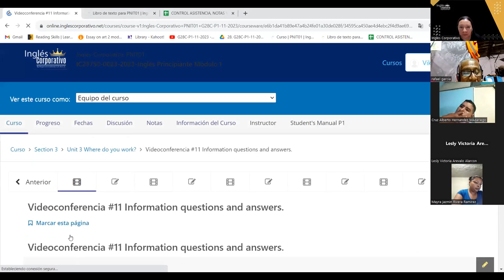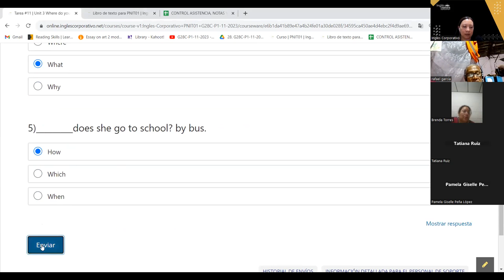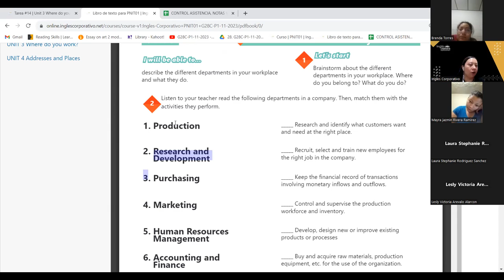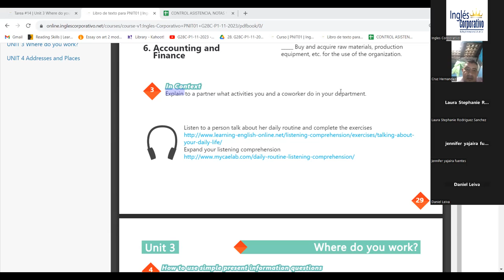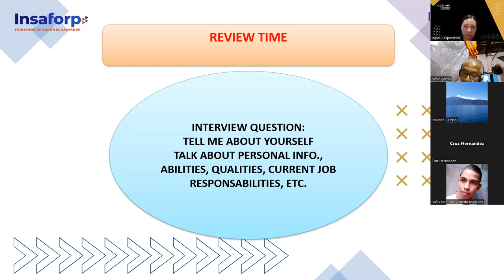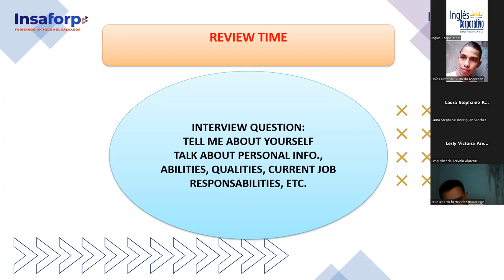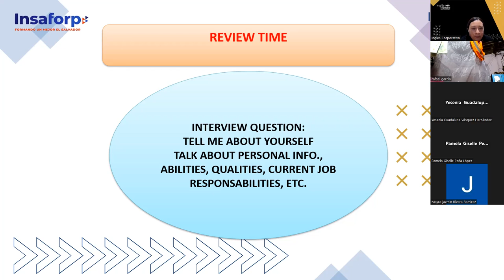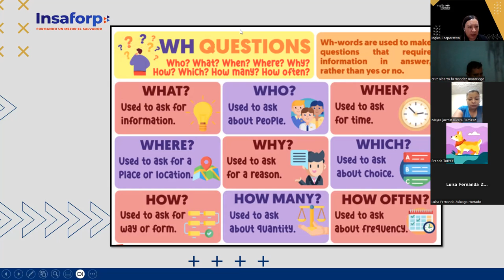SESION 12-28-11-23-IC29750-0023-2023-AREVALO-HOW TO USE SIMPLE PRESENT INFORMATION QUESTIONS